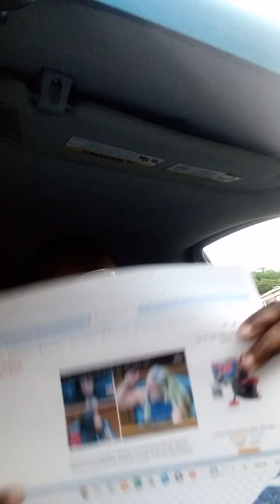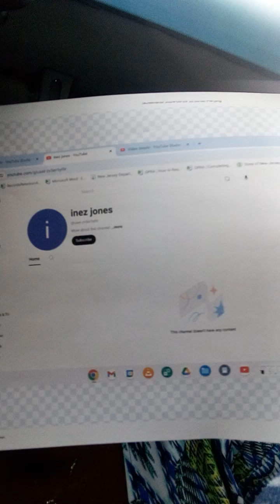I AM NOT A POLITICIAN. VOTE GOLDA D HARRIS FOR PRESIDENT (SEE: TIMESTAMPS IN DESCRIPTION.)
SOURCE: GOLDA D. HARRIS. Approved by Golda D. Harris for Golda For President 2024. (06/07/24)

TIMESTAMP: 4:49 - 5:45; 18:28 - 19:35; 22:08 - 23:52; 24:00 - 25:45;  33:53 - 35:15;  35:26 - 37:40

U.S. PRESIDENTIAL CANDIDATE. | Independent-Democrat candidate for the 2024 General Election. You do have a choice. No Refunds. Approved by Golda D. Harris for Golda For President 2024.

This channel promotes sensible conversations respecting the individual opinions and comments of others. SOME PROFANITY.  FOR ADULT AUDIENCE CONVERSATIONS. NOTE: Remember to turn on your caption settings CC for some videos have subtitles. Does Not Apply To YouTube Short (16 second) Videos.